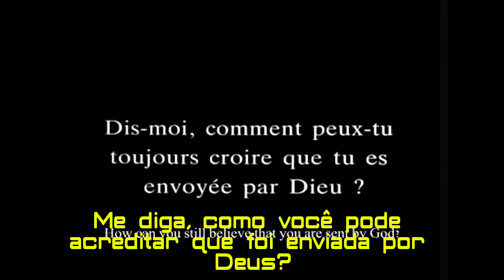Deleuze e Cinema (32/42) - Joana d´Arc de Dreyer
Carl Theodor Dreyer (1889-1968) definiu o seu cinema como aquele que busca na imagem uma quinta dimensão, para além do espaço e do tempo. Tributário da melhor dramaturgia escandinava de Strindberg e Ibsen, em 1932 o cineasta dinamarquês dirigiu "A Paixão de Joana d´Arc", com Renée Jeanne Falconetti e Antonin Artaud no elenco. O filme mudo é quase inteiramente composto de primeiros planos de rostos. Além de close-ups lentos e rápidos, montados em sucessão, a mise-en-scène de Dreyer utiliza travellings em planos movediços, como uma porta de correr, que capta a sequência de rostos dos inquisidores de Joana. Nesse filme, é aplicado também o procedimento de uma extrema rarefação. Tudo é reduzido ao mínimo: cenários, figurinos, maquiagem, o próprio plano de fundo desaparece num branco total que pode ser o teto, uma parede, um céu indistinto. O efeito é uma magnificação da imagem-afeto em sua dupla polaridade de superfície imóvel refletiva e traços expressivos intensivos. Mas Dreyer vai além. O crítico Pascal Bonitzer destaca nesse filme o procedimento dos desenquadramentos. Isto se dá não somente com ângulos bizarros (como contra-plongées de rostos ou em visada oblíqua), rostos cuidadosamente desenquadrados e movimentos de câmera que parecem não ter nenhuma função ligada à ação motora. Tais desenquadramentos sucessivos levam o fora de campo de sua dimensão relativa e espacial para uma dimensão absoluta. Isto é, não mais um fora de campo atualizável, como algo que a qualquer momento poderia entrar em cena e que a mobiliza apesar de sua ausência, mas sim um Fora mais inquietante, uma virtualidade que não tem existência empírica. Para Deleuze, nesse filme de 1928, é aí que, como uma aranha que tece um fio muito tênue, a quinta dimensão intervém: a Paixão do Espírito, a escolha espiritual que implica em si um modo de existência. Esta aula elabora o funcionamento da imagem-afeto no seu desabrochar fílmico, com o estilo único de Carl T. Dreyer.

Esta é a trigésima segunda aula (32/42) de Bruno Cava sobre o livro "A imagem-movimento" (Cinema 1), de Gilles Deleuze. Se curtiram, não deixem de seguir o canal.

* Bibliografia:
- Henri Bergson, "Matéria e memória", 1896.
- Henri Bergson, "A evolução criadora", 1907.
- Henri Bergson, "A energia espiritual", 1909.
- Henri Bergson, "Duração e simultaneidade", 1922.
- Gilles Deleuze e Felix Guattari, "Mil Platôs", 1980.
- Gilles Deleuze, "A imagem-movimento", 1983.
- Gilles Deleuze, "A imagem-tempo", 1985.
- Noel Burch, "Práxis do cinema", 1969.
- David Bordwell, "The Films of Carl-Theodor Dreyer", 1981.
- Pascal Bonitzer, "Le champ aveugle", 1982.

- "A Paixão de Joana d´Arc", França, dir. Carl T. Dreyer, 1928.
- "A palavra", Dinamarca, dir. Carl T. Dreyer, 1955.

- "Sense of Doubt", David Bowie, do álbum "Heroes", 1977.

Professor e edição: Bruno Cava
Câmera, som e cenário: Luiz Felipe Teves
Supervisão técnica: Julie Nunes